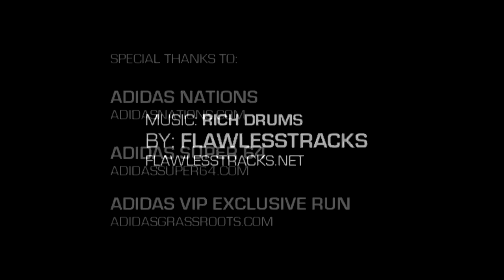6'1 Kasey Hill Has SICK Game! Super Exciting Point Guard, #1 PG In 2013!? Summer Mixtape!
Check out one of the most exciting players in the nation, 6'1" Kasey Hill doing major work over the summer. Kasey is a floor general who dictates the flow of the game with his ability to create for others and himself. He's also got good size and athleticism to be an elite point guard at the next level. The Florida commit is considered by many to be the top point guard in the 2013 class.